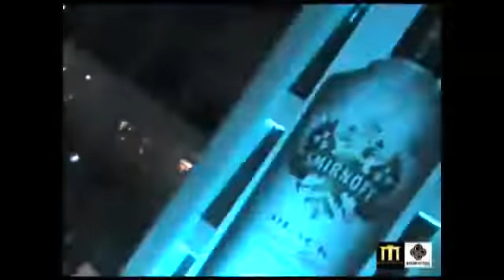Serata Satisfaction Torino con Martin Solveig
TorinoTV ha curato la parte video per la serata più pazza delle notti torinesi. Grande ospite in console, Martin Solveig, che ha intrattenuto gli oltre 15 mila ragazzi accorsi.